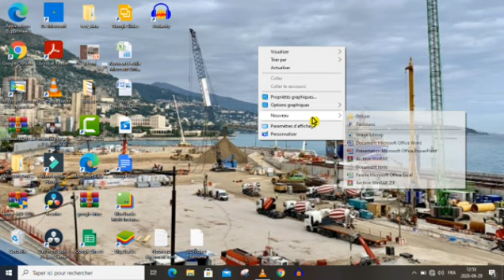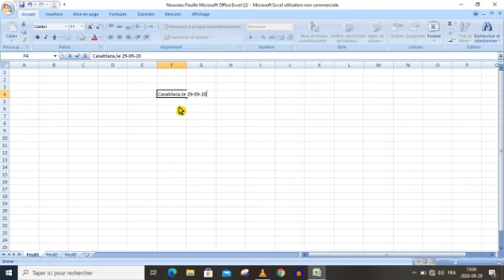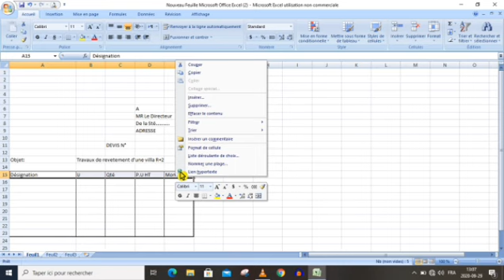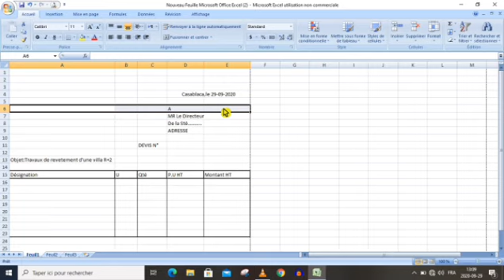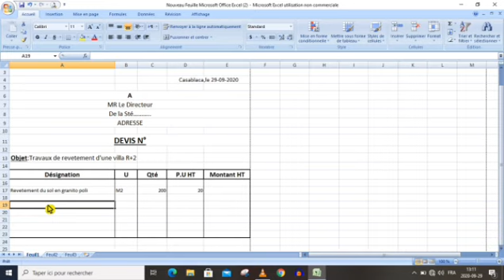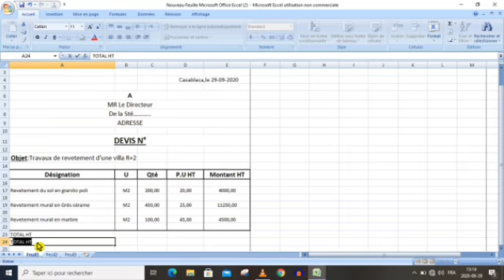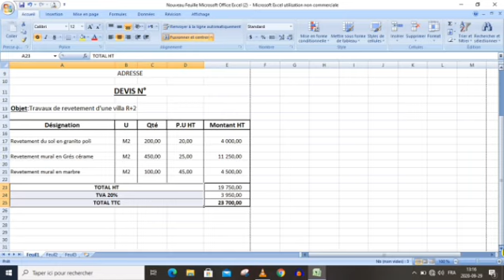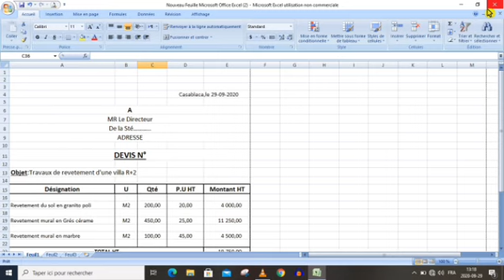C'est quoi un Devis?et comment l'établir sur Excel?génie_civil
Devis